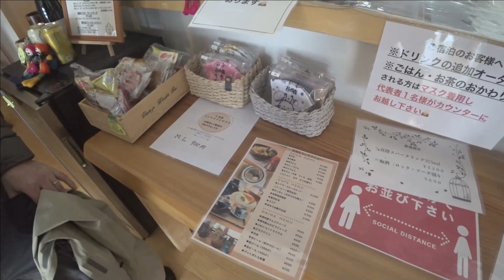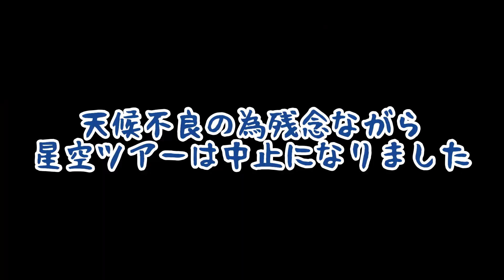【ＦＬＡＴ登山部】冬の白駒荘最高です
冬の白駒荘で宿泊する為にタクシーを呼んだら赤いメルセデスが来ました（笑）

白駒荘の雪上車、スノーハイク、星空ツアーに参加しました！

いつもならテント泊するメンバーが今回は白駒荘でのセレブな宿泊を体験

テンション上がり過ぎて大騒ぎ
他の宿泊していた方々うるさくてすみませんでした

山小屋泊のイメージが180度変わる経験をさせていただきました

白駒荘は今年創業99年

来年は100周年だそうです

100周年の年にもう一度来て高見石からの白駒池を見てみたいです

白駒荘Instagram
＠shirakomaso_1922  もチェックしてみてください